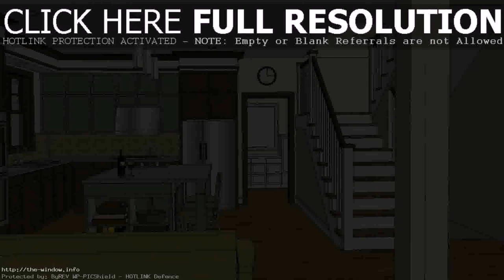Open Floor Plan House Ideas - DaddyGif.com (see description)